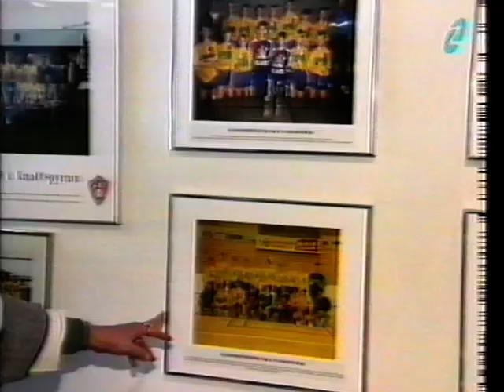6. flokkur KA Íslandsmeistarar 1995 í A-B-C liðum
KA endurtók hið ótrúlega afrek frá árinu 1994 þegar félagið varð Íslandsmeistari í öllum liðum (A-B-C) í 6. flokki drengja strax árið eftir (1995). Jóhannes Bjarnason (Jói Bjarna) þjálfaði flokkinn og Þórir Sigmundsson aðstoðaði. Yfirburðir KA í þessum flokk í handboltanum vakti það mikla athygli að Bjarni Hafþór Helgason fréttamaður Stöð 2 kíkti á æfingu hjá flokknum til að fræðast betur um þessa mögnuðu stráka.

Rætt er við Jóhannes Bjarnason þjálfara, Þorleif Ananíasson, Egil Daða Angantýsson (markvörð C-liðs), Halldór Brynjar Halldórsson (hornamann C-liðs) og Baldvin Þorsteinsson (fyrirliða A-liðs).

A-lið:
Ingólfur Axelsson, Árni Harðarson, Einar Logi Friðjónsson, Atli Ingvason, Haukur Steindórsson, Lárus Ásgeirsson, Jóhann Helgason, Gísli Grétarsson, Baldvin Þorsteinsson, Bjarni Steindórsson, Einar Logi Egilsson.

B-lið:
Skúli Eyjólfsson, Ívar Hauksson, Hafþór Úlfarsson, Arnar Sæþórsson, Friðrik Smárason, Árni B. Þórarinsson, Daníel Christensen, Ólafur Þórisson, Þorgils Gíslason, Bjarni Þórisson.